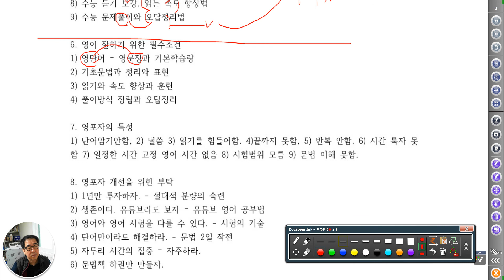1627 [ 학습법 학부모 ] 영포자 (영어 포기자 ) 탈출법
영어를 포기하는 여러가지 이유와 기본적인 영어 학습법을 겸한 영어 포기자에서 벗어나는 법을 담았습니다.